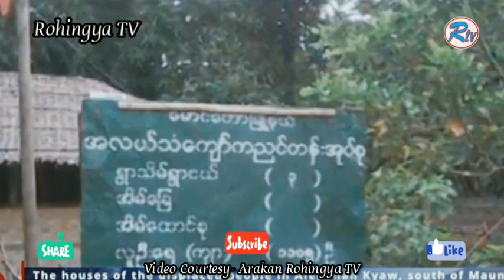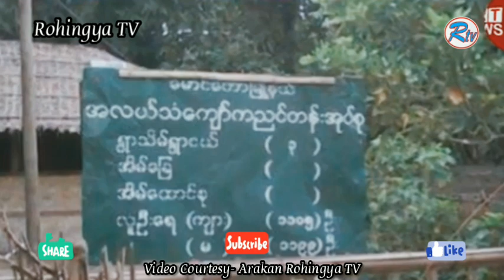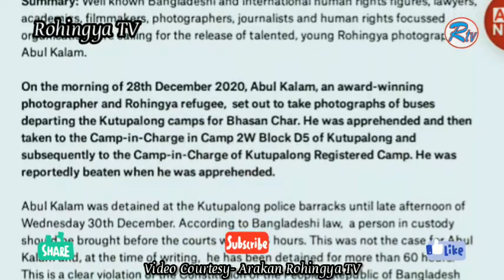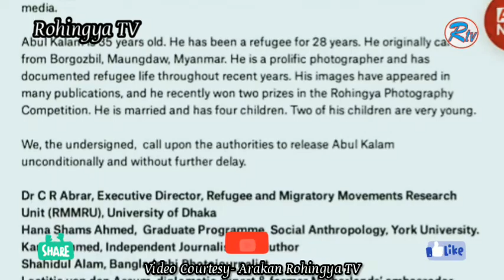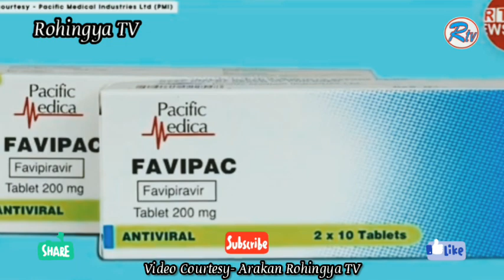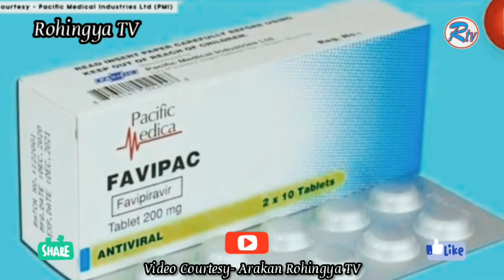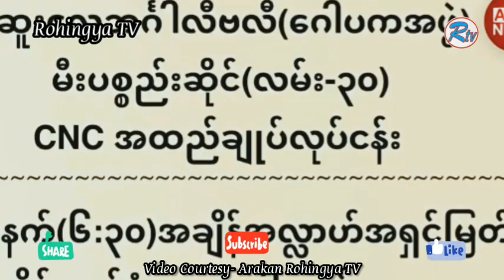Rohingya News 31/12/2020 -ART